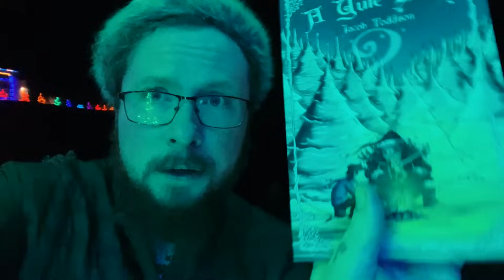How Pagan is Christmas?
My Books

I believe in a more unified spiritual world. One not built on hate or division, but of understanding and respect. That is why his content has always be free of modern and divisive content. I am committed to providing information free of bias, drama, and ego. I believe religion, spirituality, and global healing is for everyone regardless of race, sexuality, gender, or political ideology.